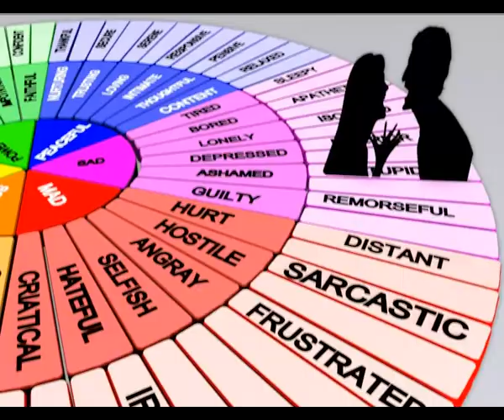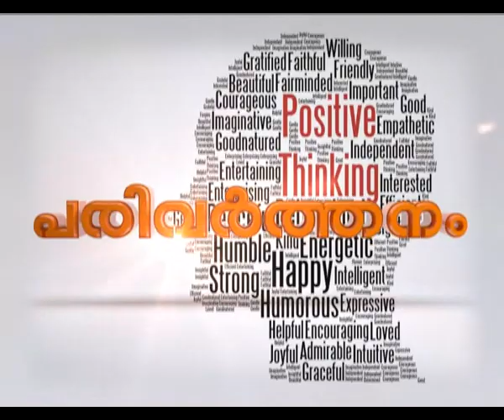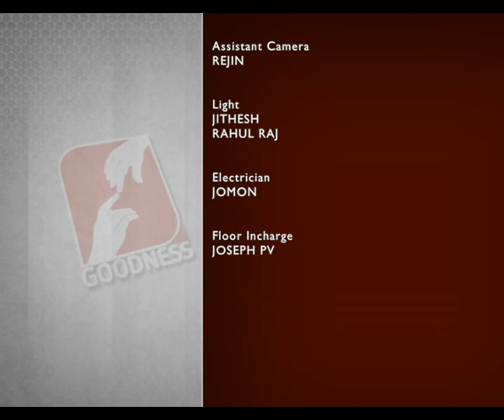PARIVARTHANAM EPI 34 പഠനം മികവുറ്റതാക്കാൻ രീതികൾ